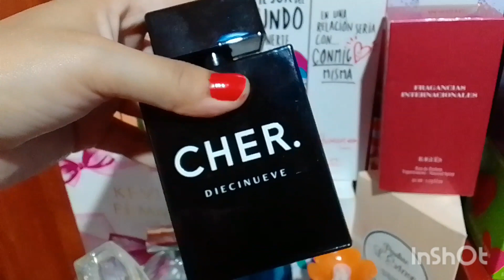🤩PERFUMES TERMINADOS DEL 2022✨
Hola gente linda 🙌🙌🙌. Muchas gracias de ❤ por ver este video. Mil gracias, espero tu apoyo. 😘😘😘

🎶MÚSICA DE INTRO: My Go Away Dream